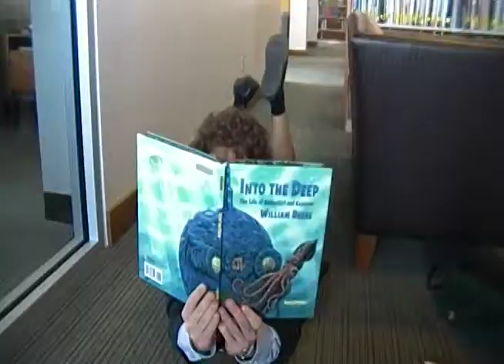SNL Great Day Parody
This is a movie I made for Spring LIVE 2011.
Filmed by: Tyler Sass, Christopher Kimpel
Directed and Edited by: Christopher  Kimpel
Score Arrangment: Christopher Kimpel